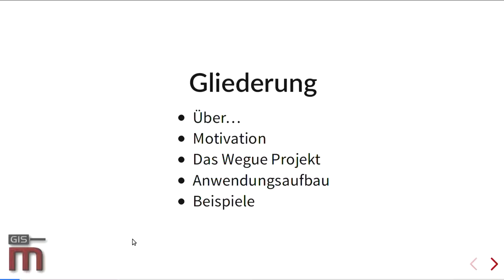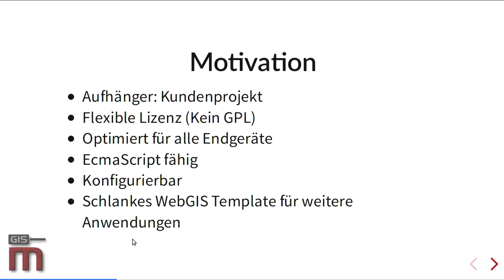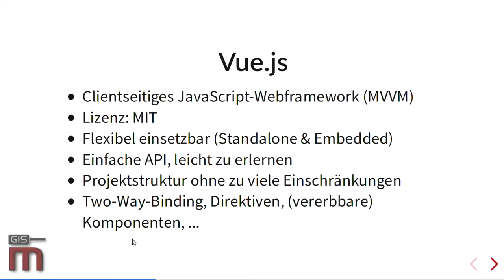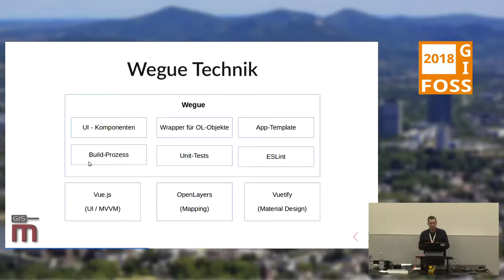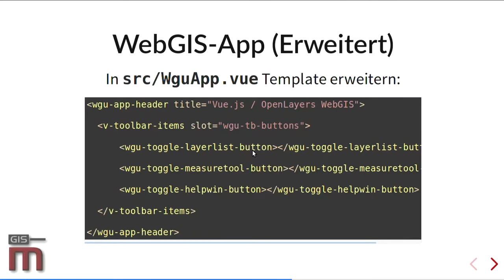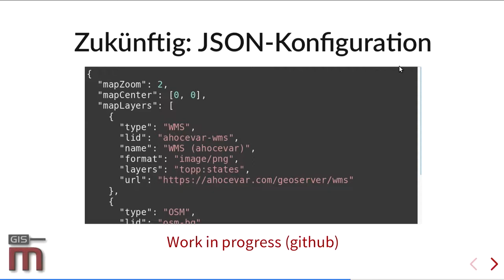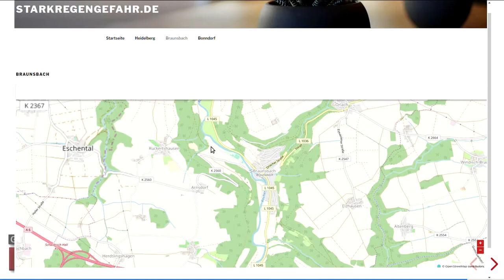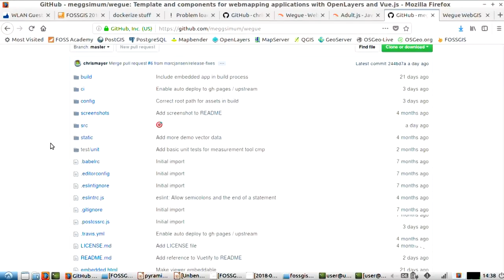2018 - Wegue - WebGIS-Anwendungen mit OpenLayers und Vue.js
Wegue ist eine Open Source Software zum Erstellen von modernen leichtgewichtigen WebGIS-Client-Anwendungen. Die Basis dafür sind die beiden JavaScript-Frameworks OpenLayers und Vue.js.
Wegue verknüpft diese beiden Bibilotheken zu einer konfigurierbaren Vorlage für WebGIS-Anwendungen aller Art und stellt wiederverwendbare UI-Komponenten (z.B. Layer-Liste, FeatureInfo-Dialog, etc.) bereit.  Somit können Anwender und Entwickler schnell zu einem ansprechendem und modernen WebGIS-Klienten zur Veröffentlichung und Nutzung von Geodaten gelangen.

Wegue [1] ist eine Software zum Erstellen von modernen leichtgewichtigen WebGIS-Client-Anwendungen. Die Basis dafür sind die beiden Open Source JavaScript-Frameworks OpenLayers [2] und Vue.js [3]. OpenLayers übernimmt dabei das Lesen und die Darstellung der Geoinformationen als Karte und die Prozessierung der Geo-Objekte. Vue.js wird für die Strukturierung des Projektcodes (nach MVVM) genutzt und erlaubt die Erzeugung von eigenen Web-Komponenten.

Wegue verknüpft diese beiden Bibilotheken zu einer konfigurierbaren Vorlage für WebGIS-Anwendungen aller Art und stellt wiederverwendbare UI-Komponenten (z.B. Layer-Liste, FeatureInfo-Dialog, etc.) bereit. Für einfache Anwendungen kann die WebGIS-Oberfläche rein über HTML-ähnliche Deklarationen erzeugt und konfiguriert werden. Für komplexere Anwedungen können problemlos Erweiterungen erstellt werden bzw. über "normalen" JavaScript-Code entsprechende Logik flexibel ergänzt werden.

Somit können Entwickler, aber auch technik-affine Nichtprogrammierer schnell zu einem ansprechendem und modernen WebGIS-Klienten zur Veröffentlichung und Nutzung von Geodaten gelangen.

Christian Mayer